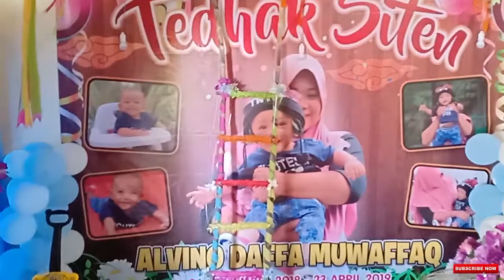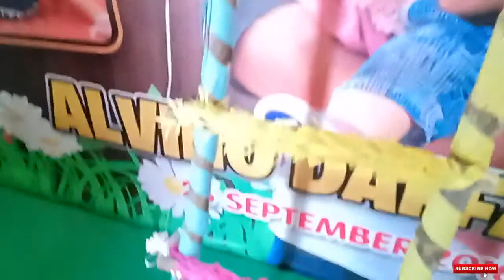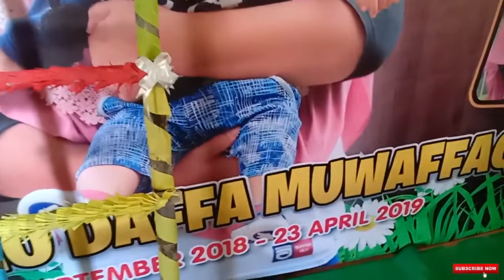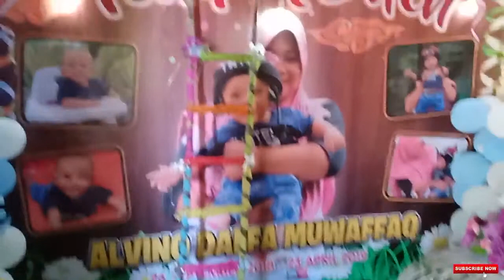PITON2 UTOWO MITONI ANAKKU GAESS | Tedak Siten Alvino | 7 Bulanan